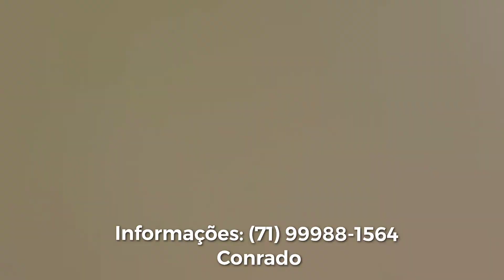STIEP VENDO APARTAMENTO 2/4, SUÍTE REVERTIDO PARA 3/4 (TRÊS QUARTOS), TODO REFORMADO E DECORADO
*STIEP VENDO APARTAMENTO 2/4 (DOIS QUARTOS), SUÍTE REVERTIDO PARA 3/4 (TRÊS QUARTOS), TODO REFORMADO E DECORADO POR R$ 370.000,00.*
INFRAESTRUTURA COMPLETA COM
QUADRA, PISCINA, SALÃO DE FESTAS, PORTARIA 24HS.
CONDOMÍNIO MENSAL R$ 726,00.